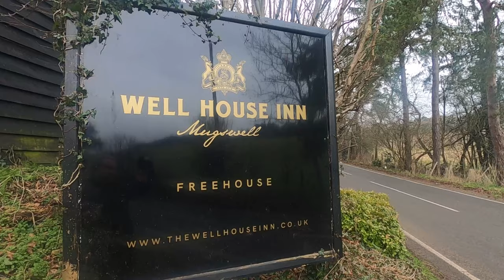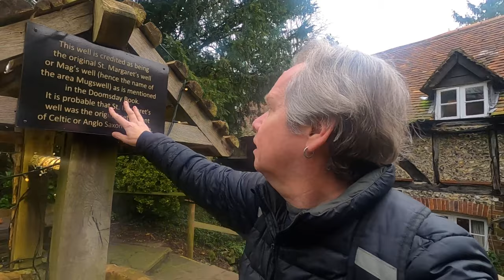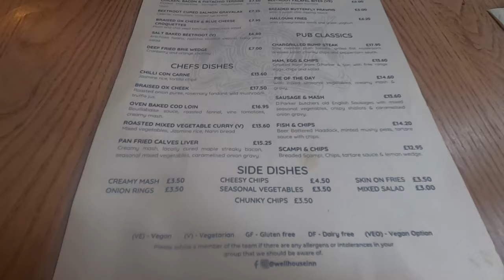MUGSWELL and a Pub Lunch!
I am back in Mugswell in Surrey having a Pub Lunch at the 16th Century Well House Inn. I also have a quick look around and talk about a bit of the Villages History and Old Routes that traverse this Area. Nb. Apologies for the bit of Ketchup on my Chin towards the close of the Video…

Recorded: Thursday 27th January 2020

MY OTHER VIDEO CHANNELS:
AMAZON PRIME VIDEO:
‘Spiral Paranormal’ on Amazon Prime Video:
EQUIPMENT:
Camera: Canon E0S M50
Camera: GoPro HERO8 Black:
MICROPHONE:
RØDE Video Mic GO